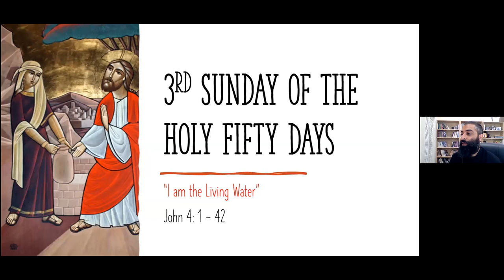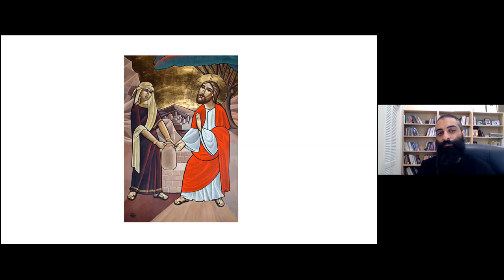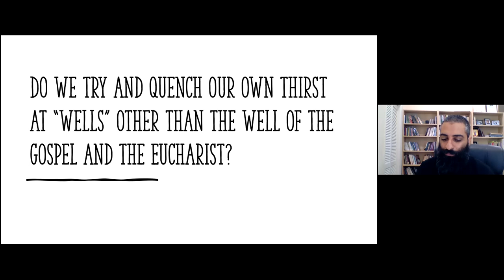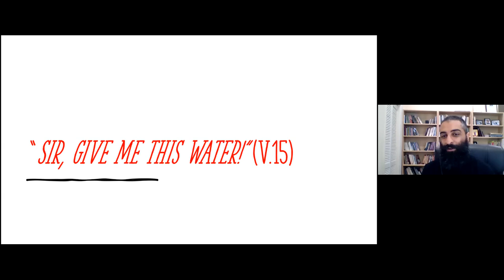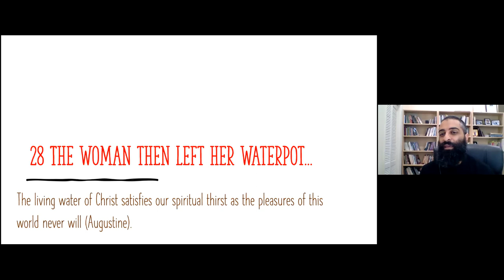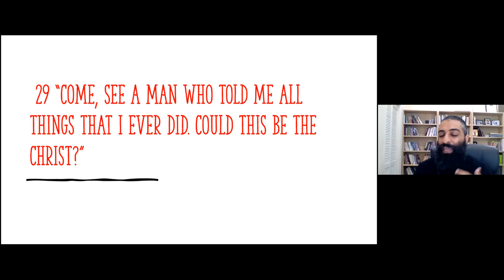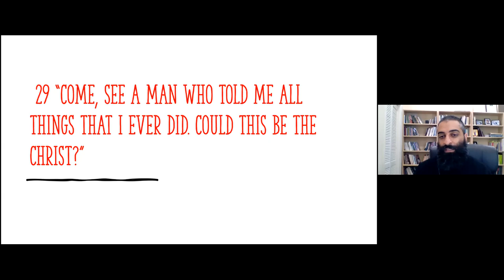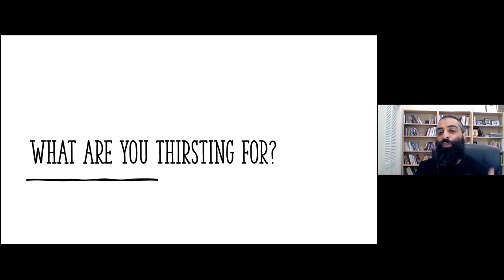The Ultimate Thirst-quencher - Third Sunday of the Holy 50 (John 4:1-42)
Fr. Daniel's livestream homily on the Gospel of the third Sunday of the Holy Fifty days of the Resurrection: the Samaritan Woman of John 4:1-42.